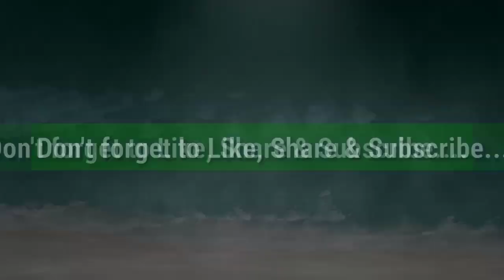Faisal siddiqui Tiktok account deleted | After the carryminati YouTube vs Tik tok viral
Hii Friends.
Welcome to my 'Bad Boy World' Official Channel , here I am your host Deepak Agarwal to entertain you always as possible, so let's enjoy.

About This Video: agar aap tik tok user hein to is video ko zarur dekhein kyuki ye content hai tik tok star Amir siddiqui ke bhai Faisal siddiqui ke tik tok account ke block/ban/delete hone ke bare mein. Is video mein aap janenge ki Faisal siddiqui ki galati unpar kese padi bhari.

or hnn feedback dena na bhulna.